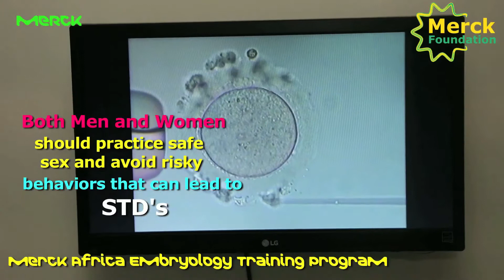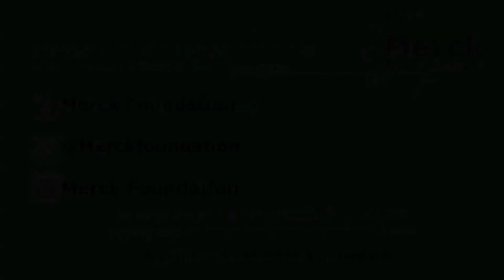Merck Africa Embryology Training in Indonesia to Improve Fertility Care in Africa-Saadu Lateefat